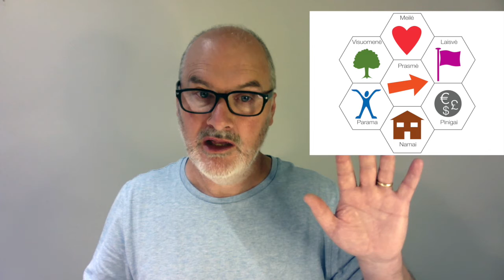Excellence in Inclusion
Dr Simon Duffy of Citizen Network created this film for the JDC hosted conference for Day Centres without Walls. He shared two examples of good practice in deinstitutionalisation: PFG Doncaster, a leading example of peer support, and VIA Scotland a pioneering organisation in supported employment.